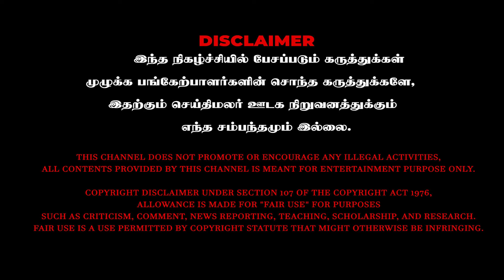இப்போ உள்ள எந்த Serial-லயும் கதையே கிடையாது - Kovai Anuradha Exclusive Interview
எந்த Serial-லயும் கதையே கிடையாது - Kovai Anuradha   Exclusive Interview